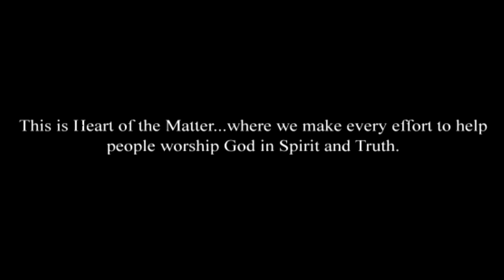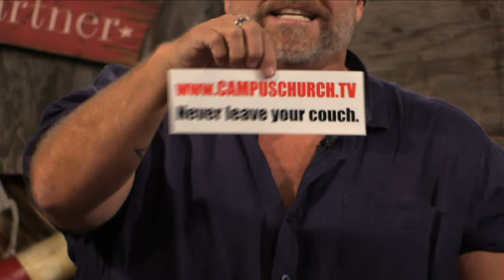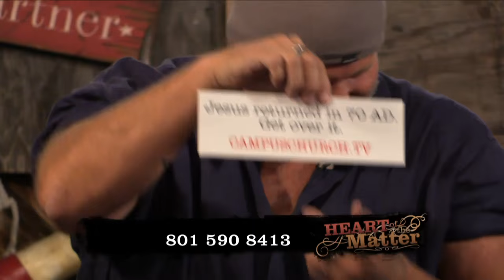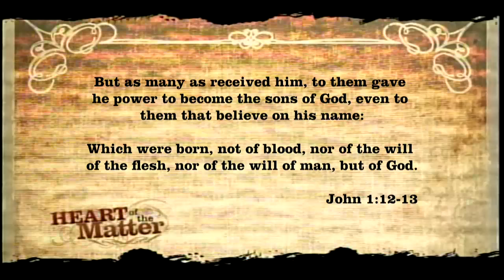Episode 447: Irresistible Grace w/ Matt Slick - Pt4